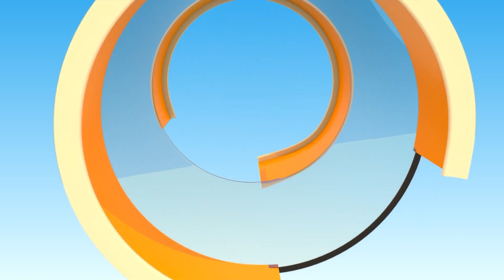Assitansbilarna firar nyår. Tecknade filmer om jul & videor om nyår. Bilar & leksakslastbilar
Kom och titta på tecknade filmer om jul och videor om nyår på svenska med bilar för barn och leksakslastbilar för barn! Assistansbilar för barn gör sig redo för nyår! Hitta fler hela avsnitt av Assistansbilar tecknade filmer och pedagogiska bilserier för barn i våra spellistor.

00:01 - Assistansbilar firar nyår för barn
05:24 - En snöplog och en stor lastbil för barn
11:10 - En ny bana med loop för bilar för barn